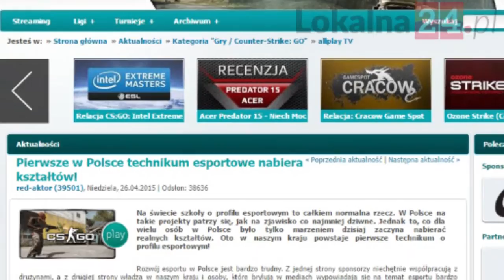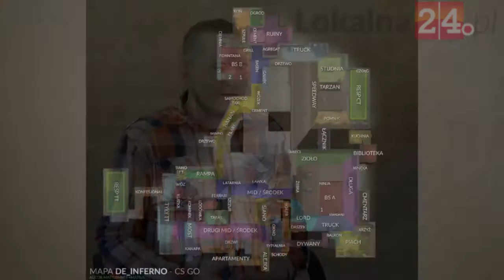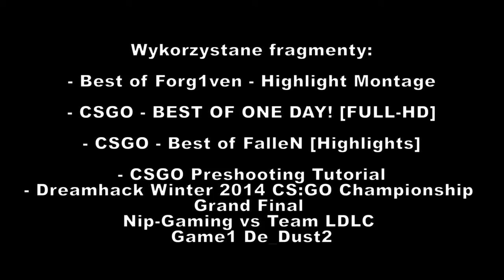Kamil "HopE" Tarka o gamingu